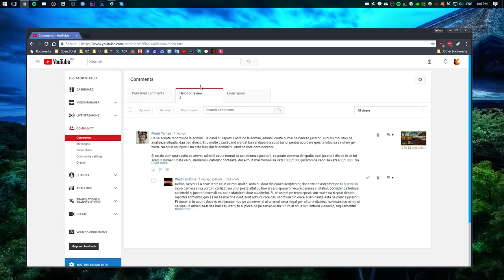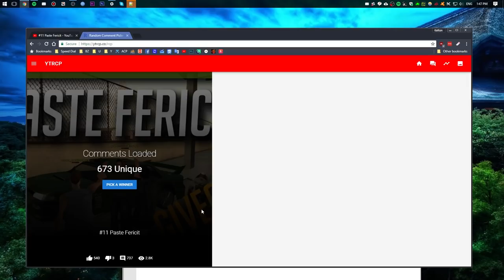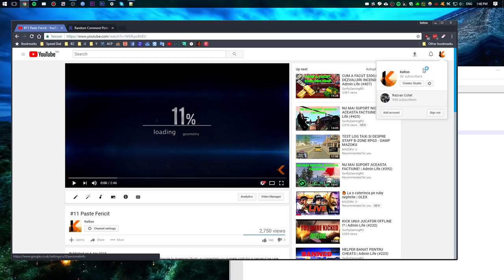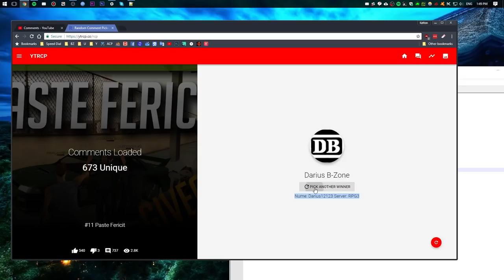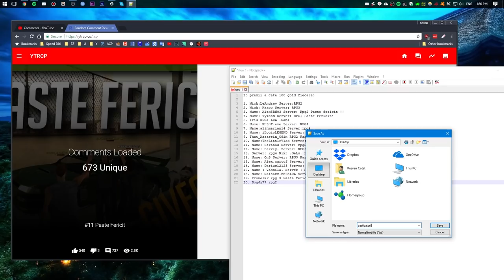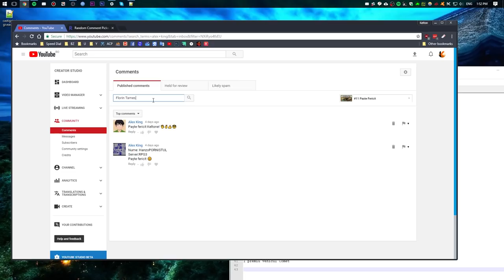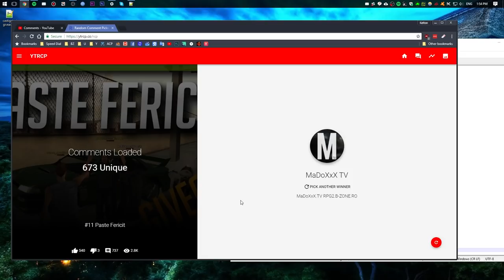#12 Castigatori Giveaway Paste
Dați un share dacă doriți pentru a face canalul cunoscut și celorlalți jucători de sa-mp.

● Programe de filmat:
OBS

● Programe de editat:
Adobe Premiere Pro CC 2017
Audacity

● PC Specs:

ASUS Radeon HD7870 GHz Edition DirectCU II 2GB DDR5 256-bit v2

● Vă așteptăm pe serverele B-Zone:
rpg.b-zone.ro
rpg2.b-zone.ro
rpg3.b-zone.ro
rpg4.b-zone.ro